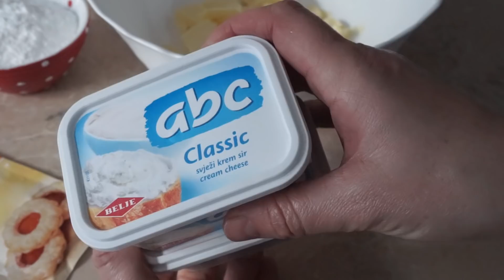Снежно-белоснежный бисквитный рулет к чаю! Творожно-масляный крем.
Как приготовить бисквитный рулет с кремом из крем-чиза, подробный пошаговый рецепт.
Если Вам понравился мой рецепт,чтобы я об этом узнала обязательно ставьте "палец вверх! и пишите об этом в комментариях!

Бисквитный рулет
Рецепт
180 гр сахар
180 гр мука
1 ч.л. разрыхлитель
10 гр ванильный сахар
5 очень крупных яиц или 6 маленьких
соль
2 ст.л. горячая вода
2 ст.л. растительное масло
Крем
400 гр крем-чиз
100 гр сахарная пудра
10 гр ванильный сахар
120 гр сливочное масло
Biscuit roll
Recipe
180 gr sugar
180 gr flour
1 tsp baking powder
10 g vanilla sugar
5 large eggs
salt
2 tbsp hot water
2 tbsp vegetable oil
Cream
400 gr cream cheese
100 gr icing sugar
10 g vanilla sugar
120 gr butter